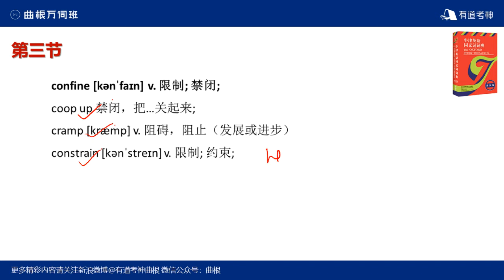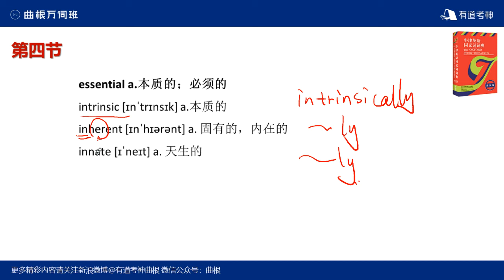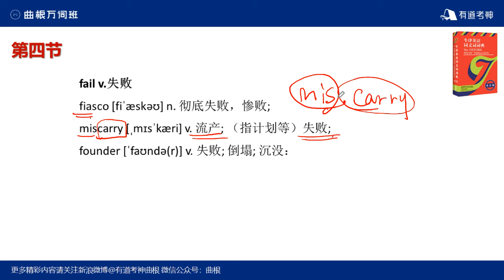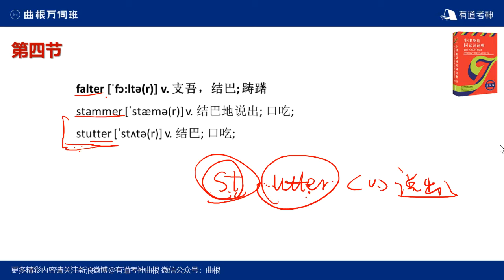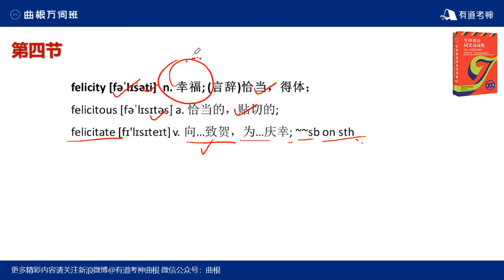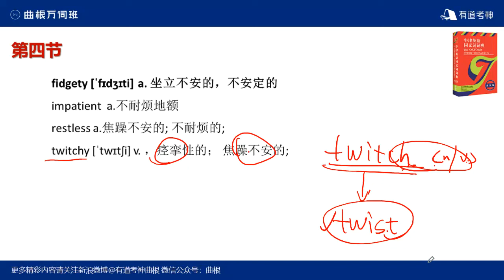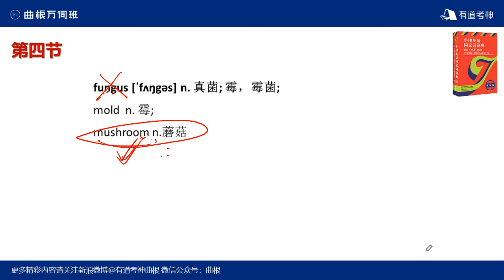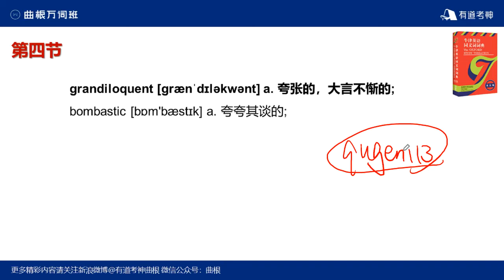曲根万词班 必考同义替换4